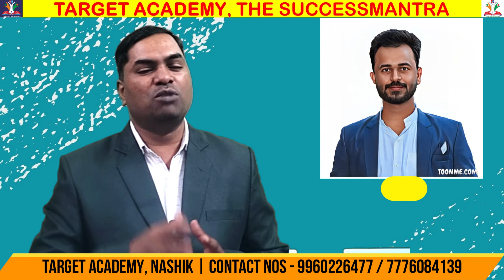JEE | NEET | MHT-CET | NDA | Sachin Kadam | Target Academy Nashik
A Video for 11th and 12th science students who are preparing for JEE | NEET | MHT-CET | NDA
neet motivation
neet
mht cet
jee vs neet
neet motivation
jee main vs mht cet
neet vs jee
mht cet 2023
jee
jee vs neet in hindi
jee preparation
mht cet vs jee
jee vs mht cet
physics mht cet
jee main vs neet
jee vs cet
mht cet vs jee mains
mht cet physics syllabus 2022
iit motivation
iit jee motivation
pw motivation
study motivation
motivation for jee
motivation for neet
motivation
best study motivation
jee advanced
physics wallah motivation
neet strategy
jee main
neet ug
neet pg
neet motivation video
jee neet motivation shorts
jee neet motivation song
biggest source of motivation for students | jee | neet,neet motivational video
iit jee aspirants motivation

Our mission is to help students in their academic & career and to make a positive impact on as many lives as I can. This channel is designed to provide students with a comprehensive learning experience that is both educational and entertaining.

Our goal is to provide students with the tools they need to succeed. We believe that with the right approach, anyone can learn and enjoy study.

At our channel, we understand the significance of these competitive exams and the challenges they bring. That's why we're committed to providing you with comprehensive, high-quality educational content that will help you excel in your preparations.

Our experienced educators and subject matter experts will guide you through interactive video lessons, insightful tutorials, and problem-solving sessions, ensuring a deep understanding of the core topics.

Beyond academic excellence, we also believe in holistic development. Expect engaging discussions, expert tips, and strategies to enhance your study skills, time management, and mental well-being. We are here to support and inspire you on your journey to success.

Let's conquer the challenges together and unlock your full potential for a bright future.

Target Academy, Nashik
Ground Floor, Vadnagre Bhavan, Opposite Krushnai Vadapav,
Near Netrajyoti Hospital, Ashok Stambh, Nashik